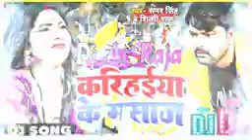Dj Ac Raja# ka new song# karihaiya ke masaj# samar singh# new song